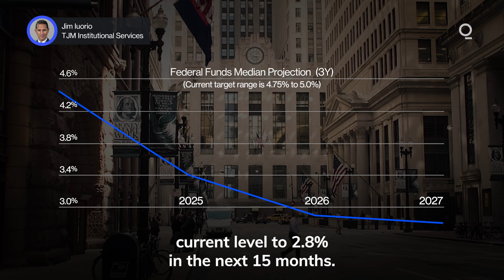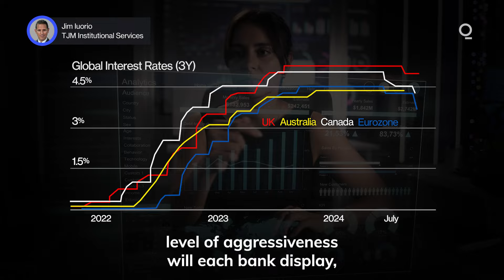Fed Cuts Create Big Questions for FX Markets | Presented by CME Group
On Sept. 18, the Federal Reserve began a much-anticipated easing cycle, cutting its official interest rate by a decisive 50 basis points. That move is set to reverberate throughout the economy, from banking to housing to retail, but nowhere will it be felt more directly than in currency markets. How will the policy shift impact foreign exchange markets around globe? Presented by @cmegroup